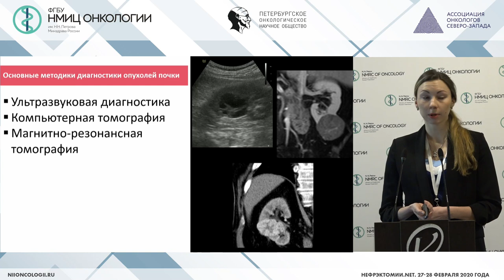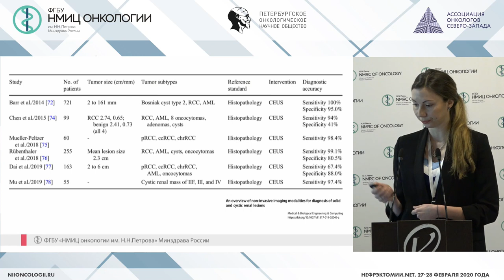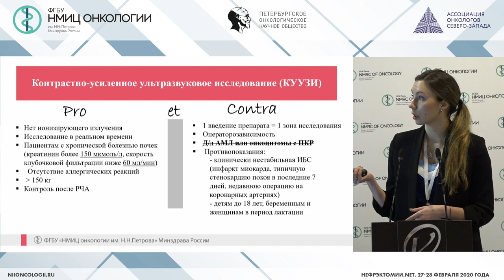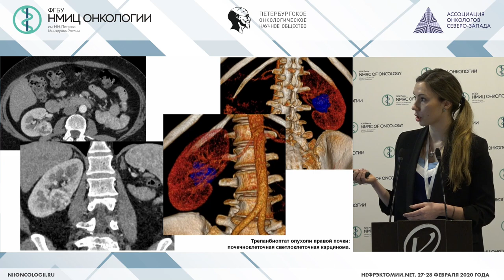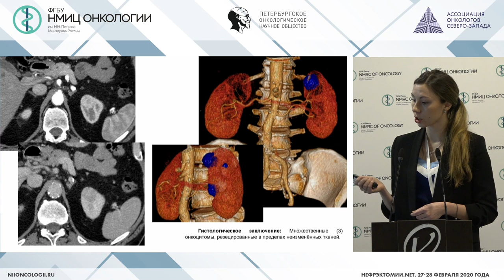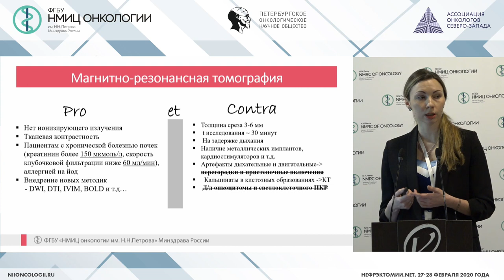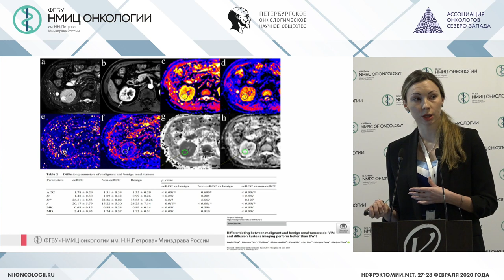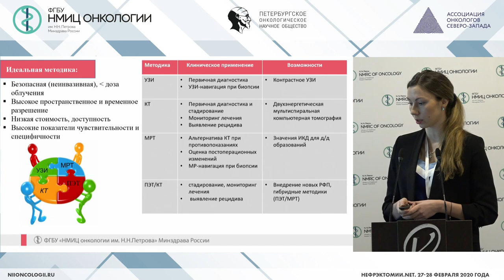Возможности лучевой диагностики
Петрова Анна Сергеевна - врач-рентгенолог отделения лучевой диагностики НМИЦ онкологии им. Н.Н. Петрова